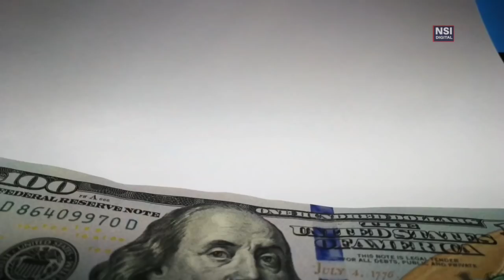Última Hora Nicaragua | EEUU prepara nuevas sanciones contra Daniel Ortega por "fraude electoral"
El gobierno de Estados Unidos trabaja con socios internacionales en nuevas sanciones que podrían imponerse en respuesta a las elecciones del 7 de noviembre en Nicaragua, que Washington ha denunciado como una farsa organizada por Daniel Ortega, dijeron funcionarios estadounidenses a la agencia Reuters.

El gobierno de Estados Unidos también ha iniciado una revisión de la participación de Nicaragua en un acuerdo de libre comercio con Centroamérica y ya ha detenido el apoyo a cualquier actividad de “desarrollo de la capacidad comercial” que se considere que beneficien al gobierno de Ortega, dijo un funcionario de alto rango del Departamento de Estado bajo condición de anonimato.

El gobierno de Biden, basándose en las sanciones impuestas por su predecesor Donald Trump, ha aplicado medidas financieras de castigo y prohibiciones de viaje a decenas de funcionarios nicaragüenses, incluidos los miembros de la familia Ortega, por la represión del gobierno centroamericano antes de la elección.

El Secretario de Estado de Estados Unidos, Antony Blinken, declaró la semana pasada que Ortega, que aspira a un cuarto mandato, y su esposa, la vicepresidenta Rosario Murillo, estaban “preparando una elección falsa y carente de credibilidad, silenciando y arrestando a sus opositores”.

Una fuente del gobierno estadounidense dijo que se estaban preparando nuevas sanciones para después de las elecciones y el funcionario del Departamento de Estado también señaló que la medida era probable.